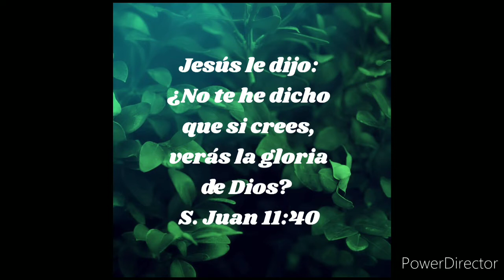Reflexion Diaria Ps Orlando Córdoba. Ipuc.